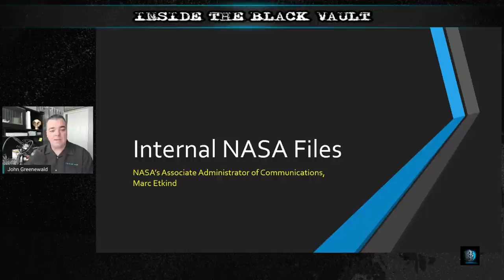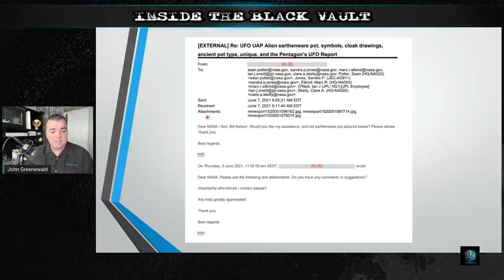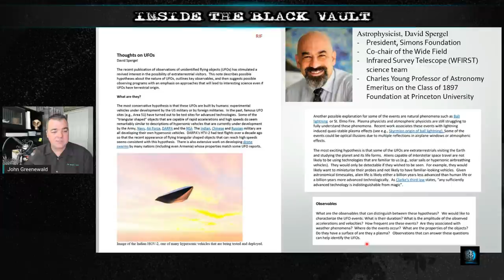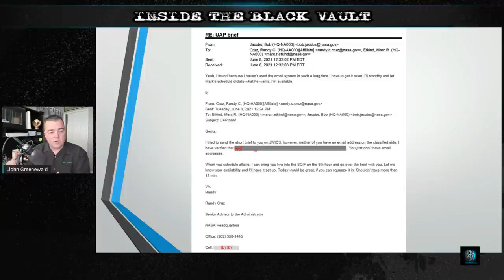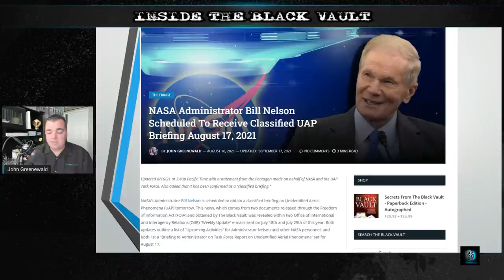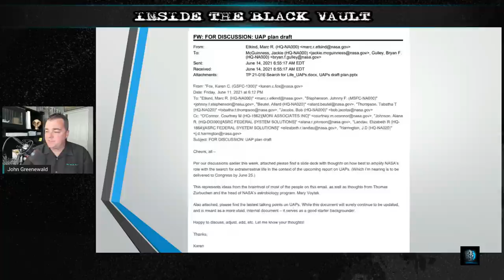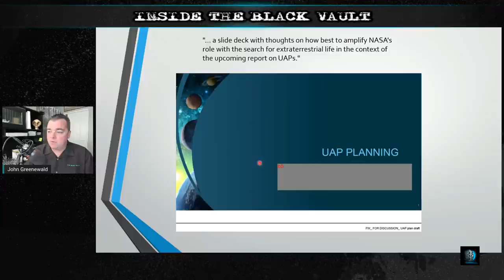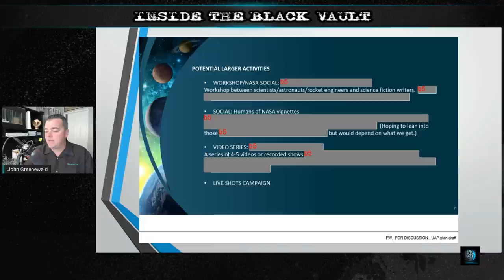The UAP/UFO E-Mails of NASA's Associate Administrator of Communications, Marc Etkind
These documents were released by NASA through the Freedom of Information Act. In this video, I will explore some of the best nuggets from the release, which asked for a search of all e-mails from NASA’s Associate Administrator of Communications, Marc Etkind, that have UAP/UFO related keywords.

Total Run Time: 43 minutes 6 seconds.

Black Vault Stories Referenced:

NASA Administrator Bill Nelson Scheduled To Receive Classified UAP Briefing August 17, 2021

UAP Task Force Initiated Contact with NASA To Brief Them on UFOs; But They Won’t Say Why